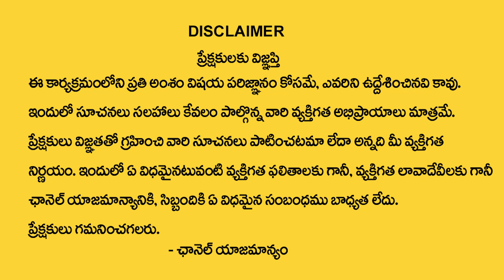పోయిన వ‌స్తువు తిరిగి దొర‌కాలంటే? | poina vastuvu dorakalante |Powerful Mantra | Spiritual Time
Watch Now ►పోయిన వ‌స్తువు తిరిగి దొర‌కాలంటే? | poina vastuvu dorakalante |Powerful Mantra | Spiritual Time